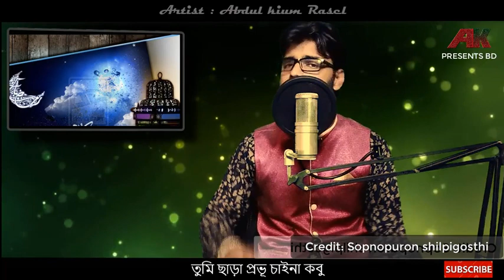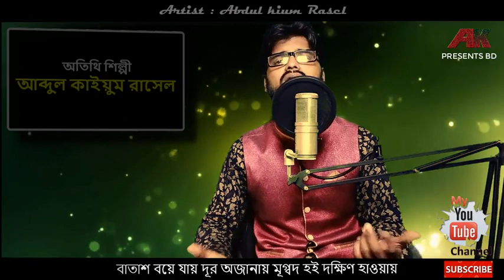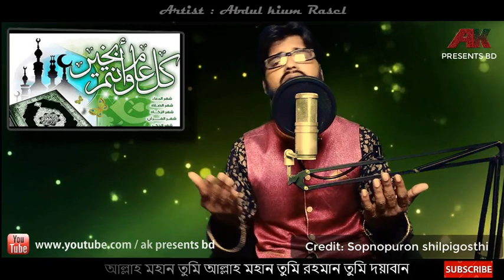Allah mohan || new Islamic Nasheed 2020 || Ak presents bd, নতুন ইসলামিক নাশিদ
Cover by: Abdul kium Rasel
Lyrics & tune: Mamunur Rashid
Full Credit: sopnopuron Shilpigosthi

This channel is a Islamic educational channel .
Islamic Nasheed, Islamic natok, waz and tutorial videos
The channel. and enjoy your likeable videos.